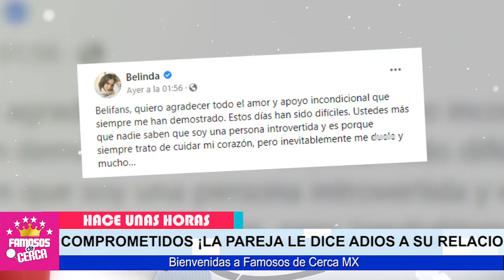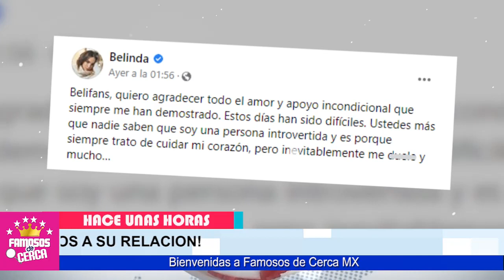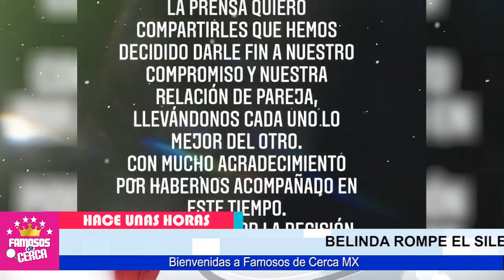😱🔥 A Belinda Poco Le ( 𝗜𝗠𝗣𝗢𝗥𝗧𝗔 𝗟𝗔 𝗥𝗢𝗣𝗧𝗨𝗥𝗔 ) Con Christian Nodal y Con Esto 𝗟𝗢 𝗖𝗢𝗡𝗙𝗜𝗥𝗠𝗔 ⛔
ULTIMA HORA ! Belinda Emite Comunicado Especial Sobre La Ruptura Con Nodal.

 BIENVENIDOS!!!
suelta la sopa
televisa
exclusivas
venga la alegria
tv azteca
polemica
chismes
Entertainment
farandula mexico